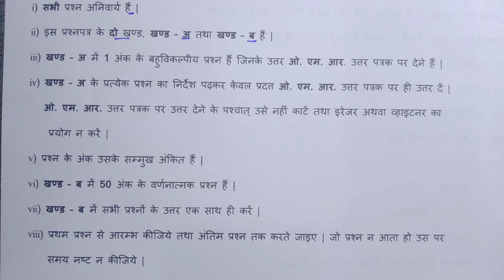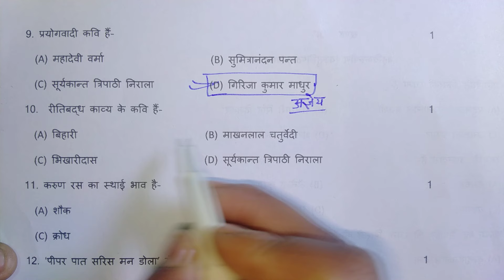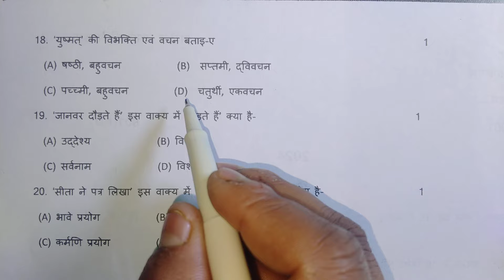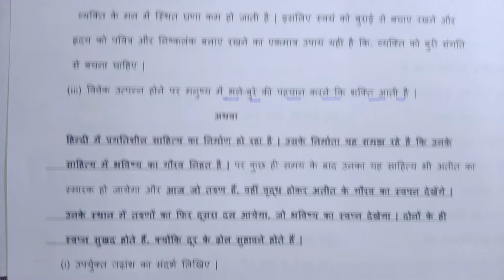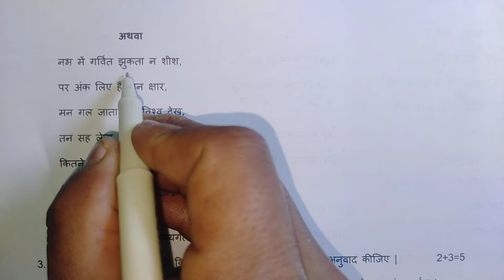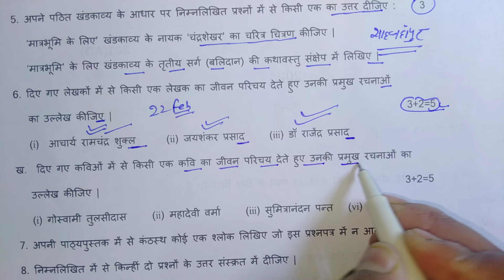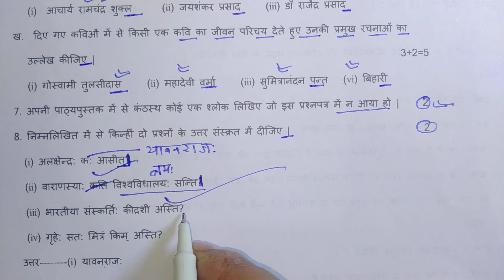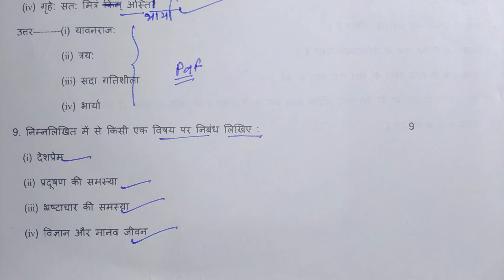22 फरवरी हिन्दी मॉडल पेपर कक्षा 10 2024/HINDI CLASS 10 VIRAL MODEL PAPER 2024//upboardexamclass10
22 फरवरी हिन्दी मॉडल पेपर कक्षा 10 2024/HINDI CLASS 10 VIRAL MODEL PAPER 2024//upboardexamclass10

22 फरवरी हिन्दी बोर्ड परीक्षा कक्षा 10 2024
हिन्दी मॉडल पेपर कक्षा 10 2024
Up board exam class 10 hindi 2024
Hindi class 10th 22 फरवरी का पेपर 2024
22 फरवरी हिन्दी का model paper 2024
hindi22farvareemodel paper